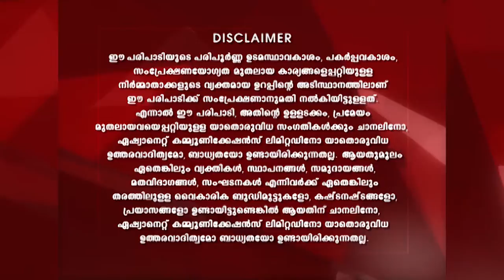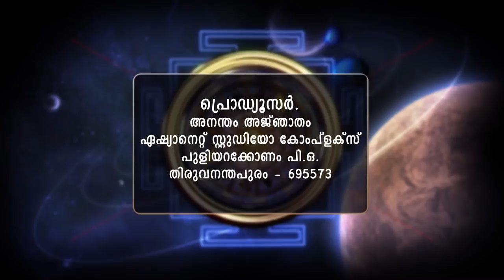STAR ANANTHAM AJANTHAM 1212 03 06 18 MAIN